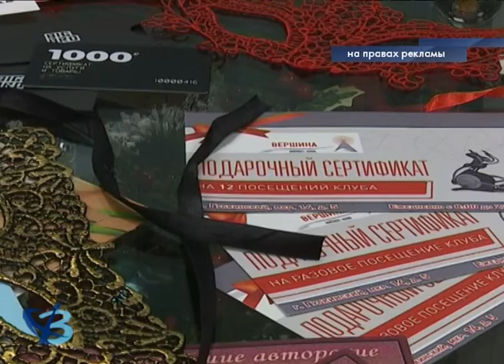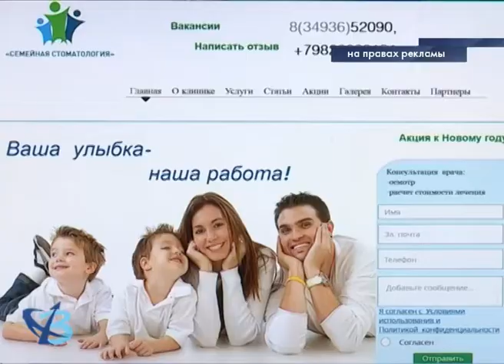«Семейная стоматология» проводит акцию 12+